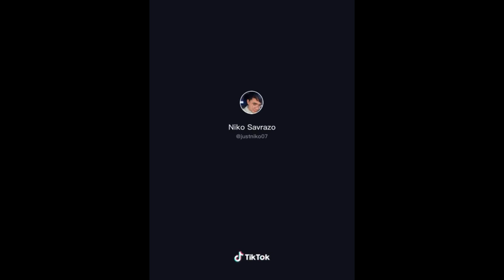BAWAL LUMABAS TIKTOK COMPILATION | BAWAL LUMABAS DANCE CHALLENGE by KIM CHIU ft SQUAMMY BEATS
SHARE your thoughts and recommendations on the comment section below!

JMI Creation

SPREAD THE LOVE GOOD VIBES & HAPPINESS ALWAYS